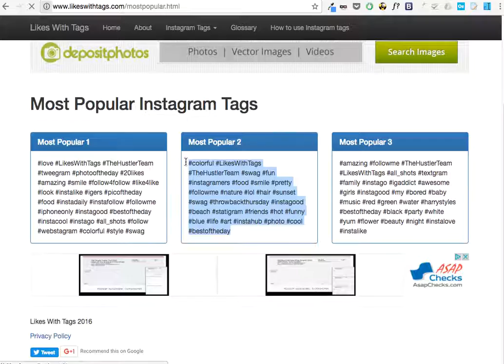Choose InstaGram Tag For Better Engagement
When it comes to using hashtags on Instagram,

it can be a bit of a touchy subject; some people hate them, and some people love them too much. But did you know that posts with at least one Instagram hashtag average 12.6% more engagement than posts without a hashtag?
The Ultimate Guide to Using Instagram Hashtags will help you understand everything you need to know about using the top Instagram hashtags to gain followers and increase likes, plus we’ve included a long list of the top Instagram hashtags to copy and paste for your industry or niche!